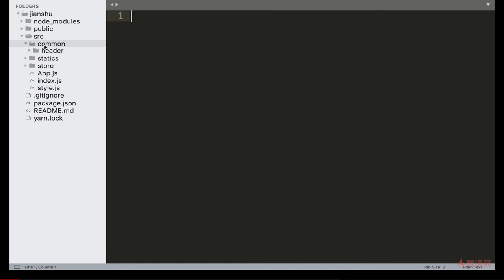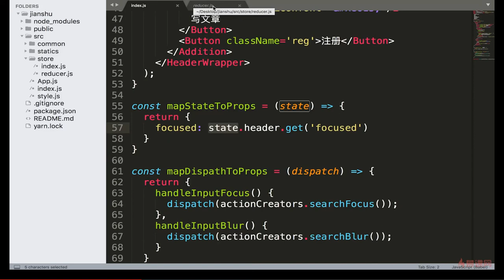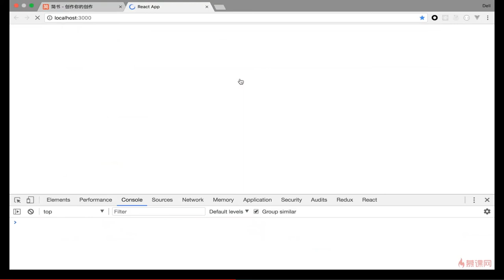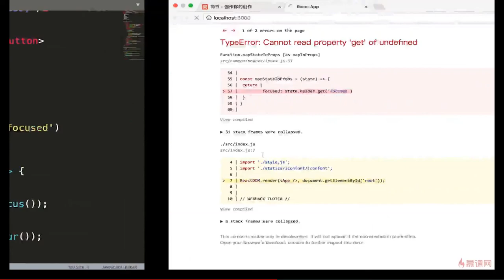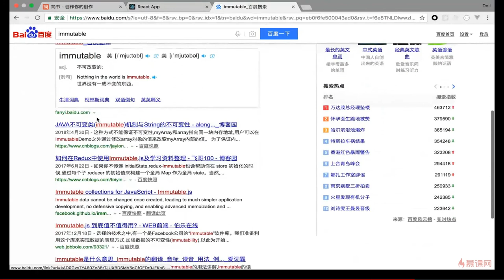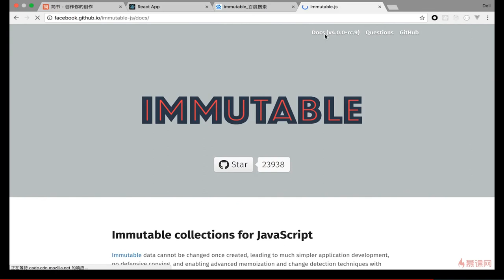React 16.x教程 之 项目实战（Header组件开发）｜7.10 使用redux-immutable统一数据格式 —— React系列课程从零基础到项目开发实战